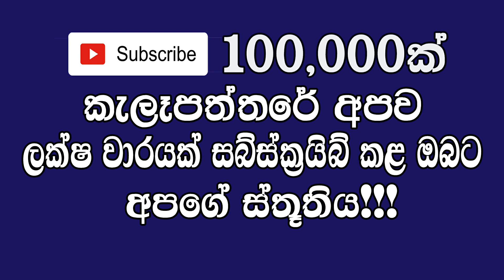PD Jest Now Sinhala News Today another special news